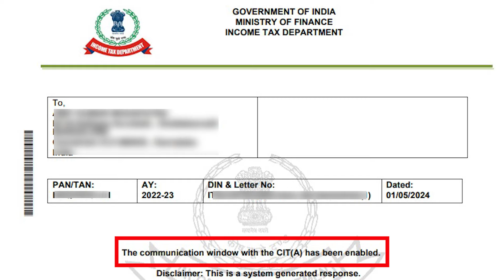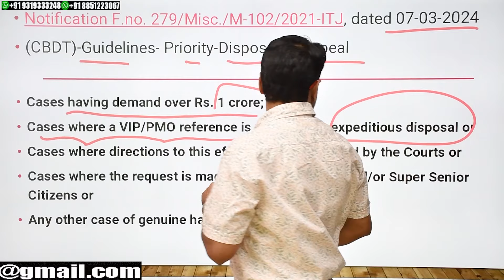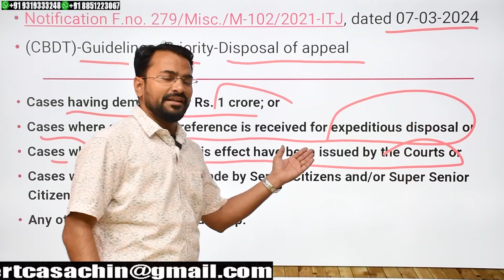The communication window with the CIT (A) has been enabled. | अब Reply क्या दे ? | CIT Appeal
The communication window with the CIT (A) has been enabled. | अब Reply क्या दे ? | CIT Appeal | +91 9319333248, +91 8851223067 |

2.

communicationwindowwithcit(a)enabled
appealbeforecit(appeals)|incometax

Expert CA Sachin is a post graduate and a practicing Chartered Accountant who have served more than 10000 business man over all the world. Expert CA Sachin helps the people in complete startup funding, Equity funding and all MSME's sector for all types of Loans advice.

Expert CA Sachin aim's to  provide complete financial Education to all business man who want to start new Business and Existing Business and all MSME's sectors for GROW MONEY GROW BUSINESS. In every video, Expert CA Sachin not only explains the matter but also advice the subscribers with practical tips learned and faced by clients handled by the CA Sachin in his practical life. So this channel is complete;y different in term of Actual and practical example of the today world of business's problem.